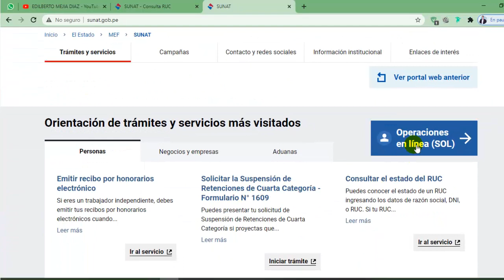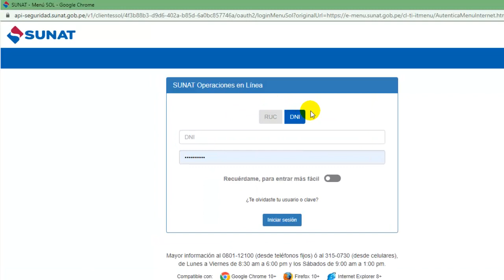COMO SACAR UNA FICHA RUC DE SUNAT